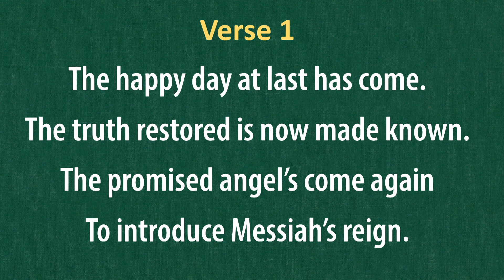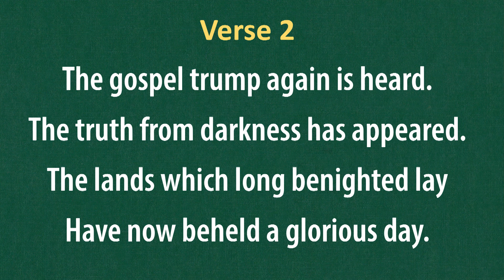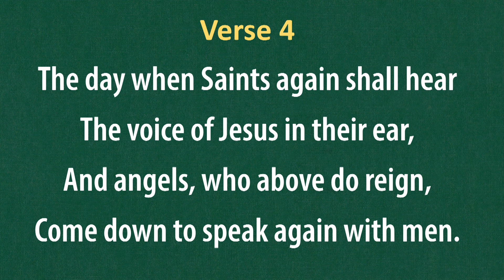(#32) The Happy Day at Last Has Come (LDS Hymns - piano with lyrics)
"The Happy Day at Last Has Come"

The music to this hymn composed by Ebenezer Beesley (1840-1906)
The text is written by Philo Dibble (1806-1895)